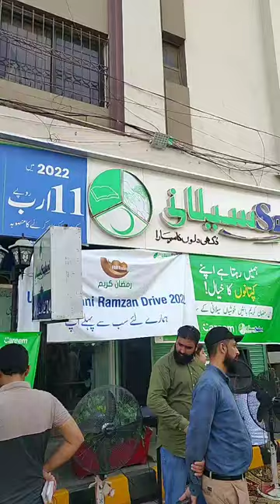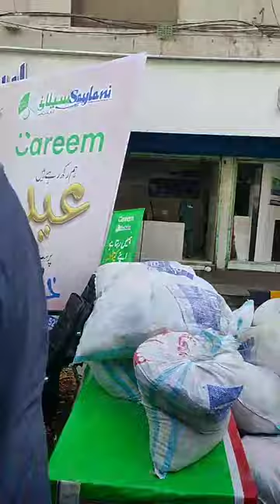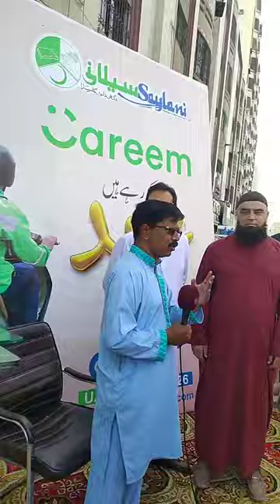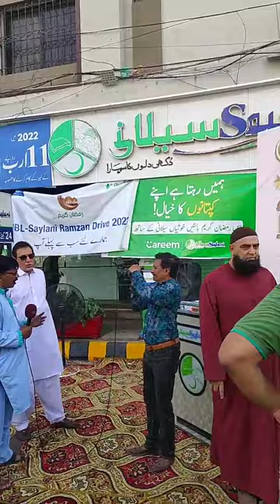Live Rashan Distribution To Careem Riders From Saylani Clifton Pardesi Branch 💞